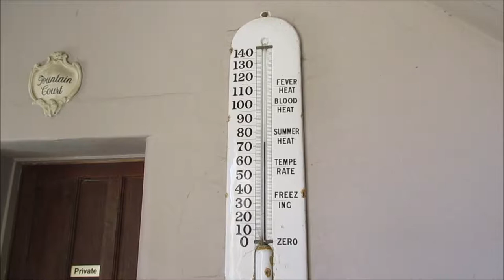UK Vlog 266 Parham house open day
Vlog 266 Parham house open day